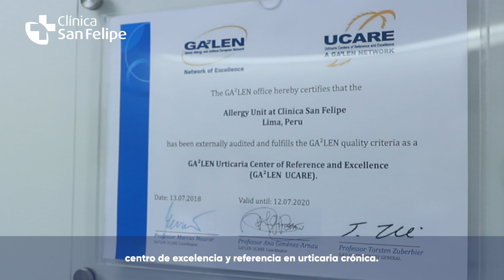Urticaria crónica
Conoce más sobre la urticaria crónica junto al Dr. José Ignacio Larco, Alergólogo de Clínica San Felipe.